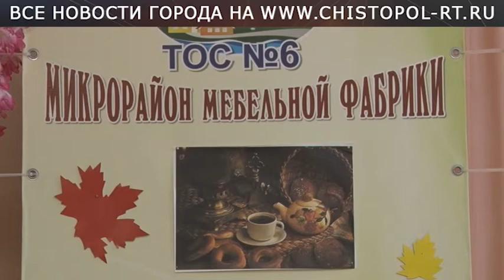ТОС №6: День варенья для жителей микрорайона